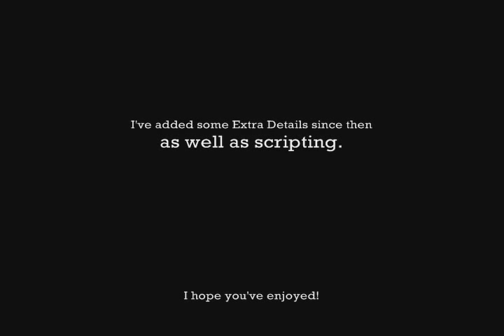Stronghold 2 Troubled Homelands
Hi all, I said I'd have a new Stronghold 2 video soon, didn't I? ;)

And soon to come, I'm going to work with a friend to make a new and flashy awesome Stronghold 2 Age of Rome mod trailer. Yep, I'm going to continue working on that old thing! Haha.

This map will be available to download soon. I'm working on very complex mission scripting with about 6 missions and maybe more. Then I've got an elaborate story planned to write. I hope you enjoy, I feel this is one of my most beautiful maps created.